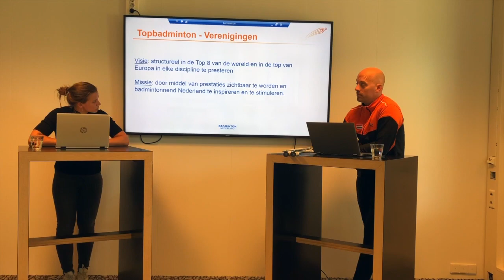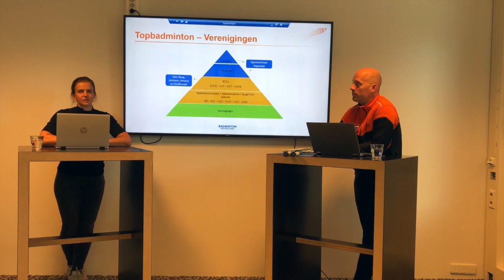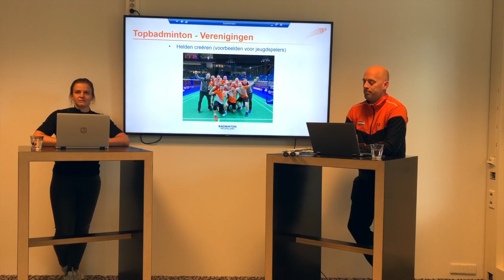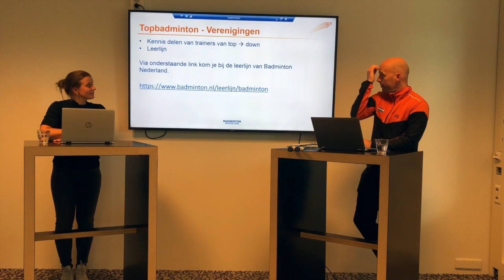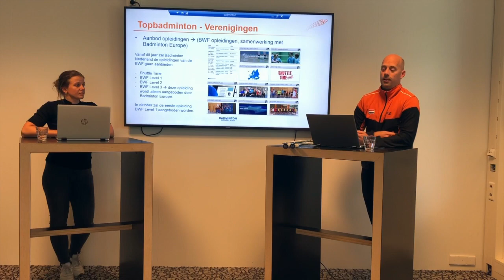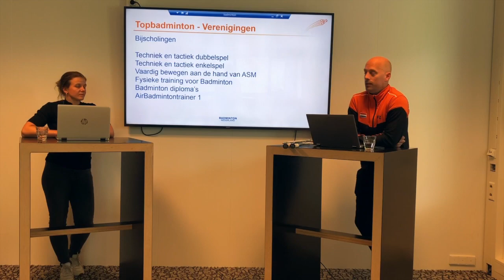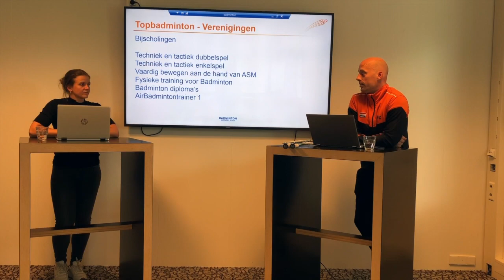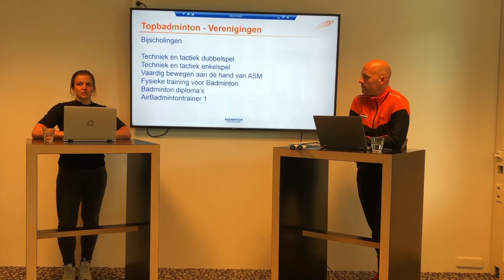Ontwikkeling Topsport & Opleidingen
Vanwege het niet doorgaan van de Regiovergaderingen in verband met de corona-omstandigheden hebben we besloten om ons verhaal op het gebied van Topsport en Opleidingen via de digitale weg over te brengen. In deze video lichten we toe wat de laatste ontwikkelingen zijn binnen de trainersopleiding en hoe we de topsportstructuur binnen badmintonnend Nederland willen versterken.